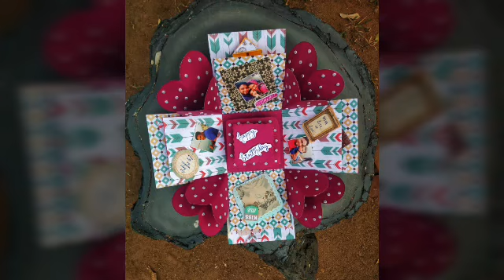Explosion Box for sale